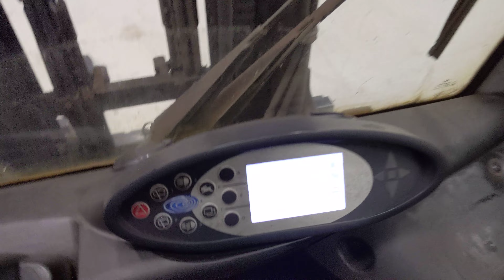44206 - STILL RX 70-40 T